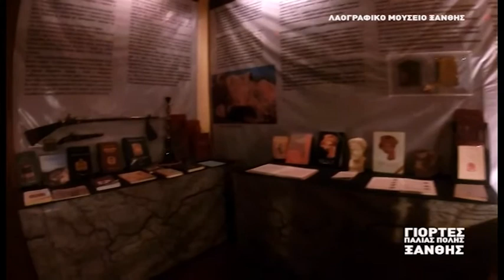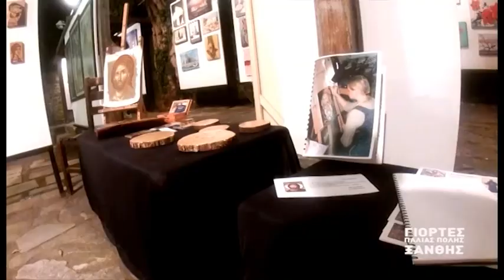Γιορτές Παλιάς Ξάνθης 2015